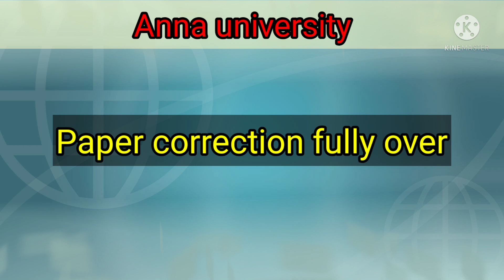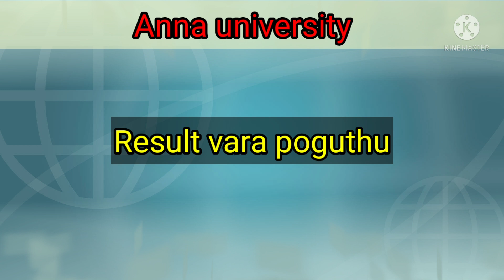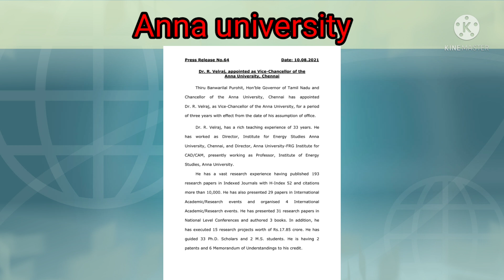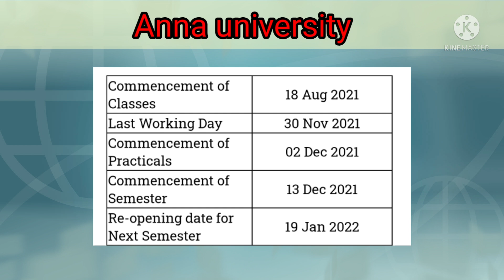Anna university|Paper correction|Result|New VC|acaemic schedule|online class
Paper correction completed
Result vara poguthu
New VC Happy News
Nov/Dec college started
academic schedule
This sem online class or regular class